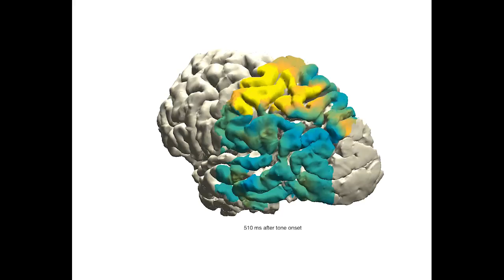MovieS6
Spatiotemporal dynamics of task-modulated high- frequency-band activity at surface electrodes overlaid on left parietal and temporal cortex. It can be observed that processing occurs in the temporal lobe at hearing the target tone followed by the sensorimotor system contralateral to the hand used for the button press. Warm and cold colors represent increases and decreases in high-frequency-band power, respectively.